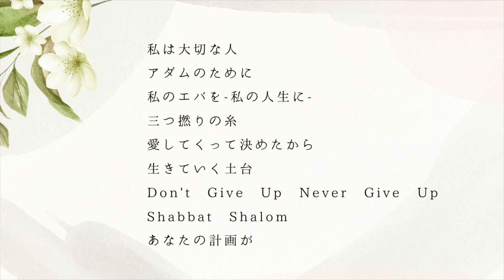戻るところThe Place I Return To | Wedding Album | 愛の音楽セッション| 結婚編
愛の音楽セッション/結婚編